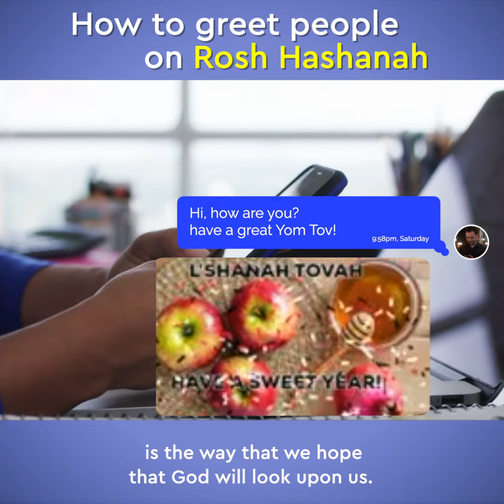How do you GREET people on Rosh Hashanah? | Rosh Hashanah 2020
🤝 On Rosh Hashanah, greeting people is of the utmost importance, but why? Listen along with Shalvie Friedman to hear more

👀 Check out some Moshe Friedman videos here: 👀

◀️ Who is Aish UK? ▶️

Aish UK is at the forefront of British Jewry, providing wisdom, depth and beauty. For the last 25 years, Aish UK has existed to inspire deeper connections in Judaism to ensure a vibrant future for the Jewish People.